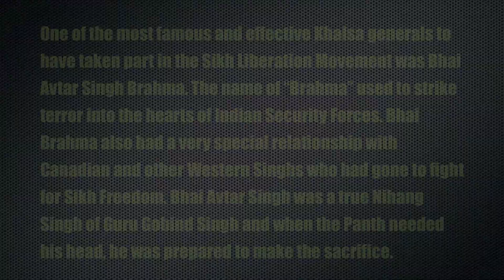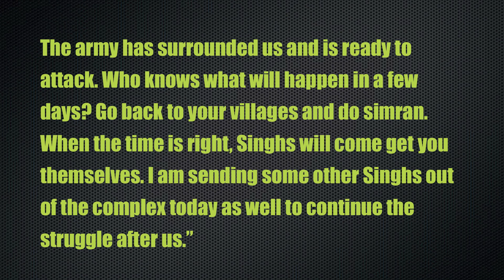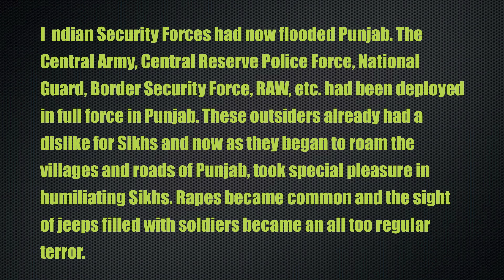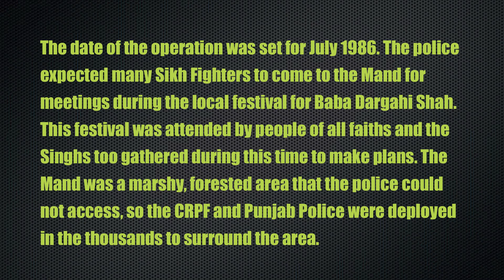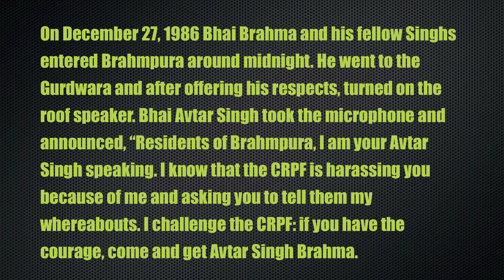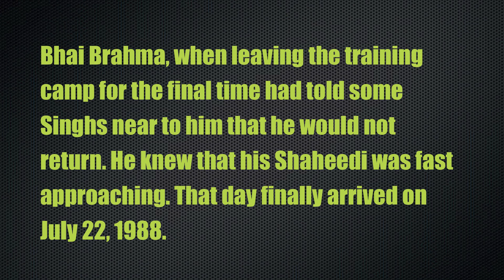SHAHEED BHAI AVTAR SINGH BRAHMA | KING OF MAND | JAGOWALE & KAM LOHGARH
One of the most famous and effective Khalsa generals to have taken part in the Sikh Liberation Movement was Bhai Avtar Singh Brahma. The name of "Brahma" used to strike terror into the hearts of Indian Security Forces. Bhai. Bhai Avtar Singh was a true Nihang Singh of Guru Gobind Singh and when the Panth needed his head, he was prepared to make the sacrifice.